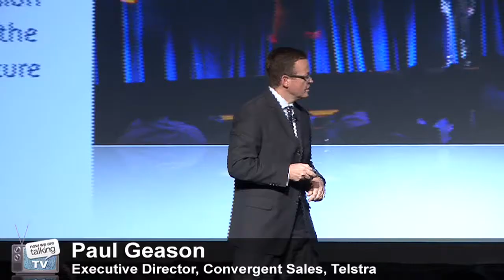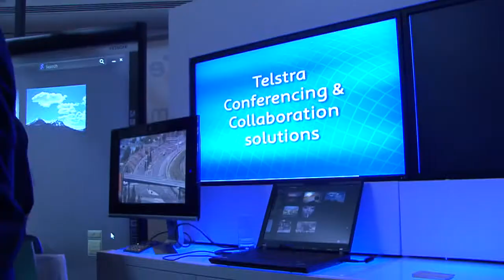Next Dimension Working: Melbourne, 13th May 2009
Telstra's Improve Productivity Now! Executive Briefing was a BIG HIT in Melbourne this week with over 200 of enterprise and government customers in attendance. The keynotes from Paul Geason, Executive Director, Convergent Sales, and Michael Ossipoff, Director, Executive Education Programs, focussed on the importance of productivity to Australia's long term prosperity and how Telstra is delivering real value to our customers by helping them to address "The Productivity Gap".